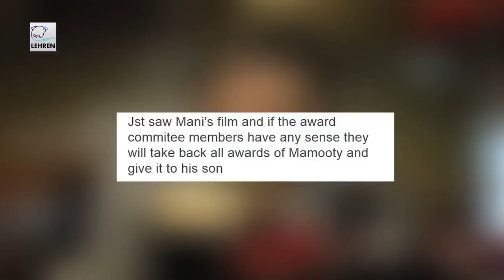OMG! Mammootty INSULTED By RGV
Controversial director Ram Gopal Verma commented on Malayalam star Mammootty's acting skill. Watch this video to know more.